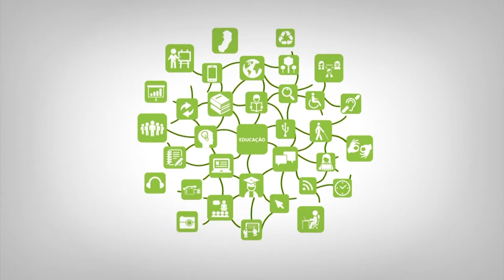Videoaula - Recebendo dados do formulário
Curso: Técnico em Informática
Disciplina: Programação para Web
Professor:  Jean Eduardo Glazar